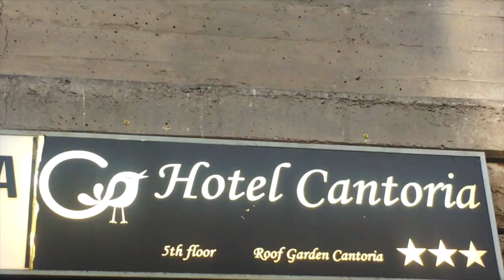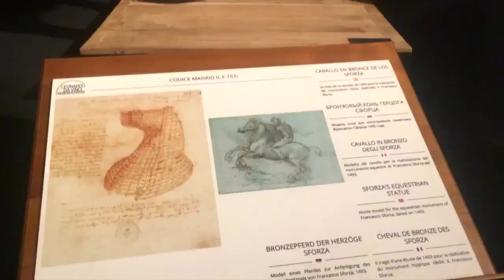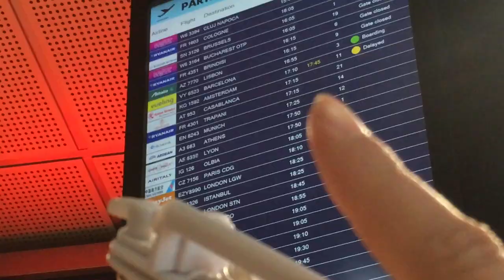Studietur Vlog - Firenze 2019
2y's studietur til Firenze